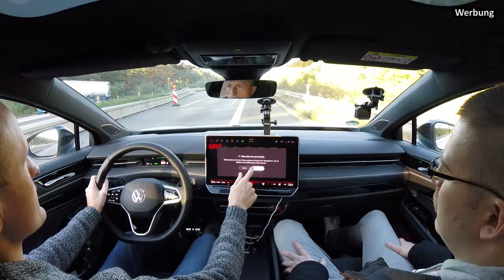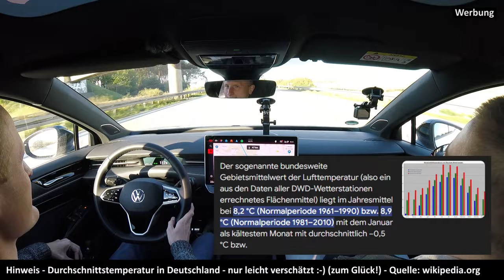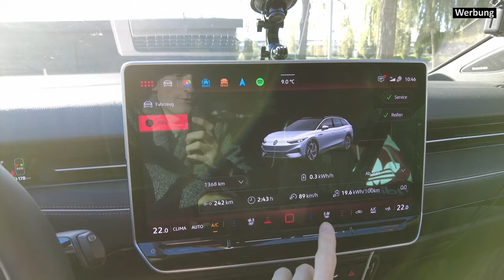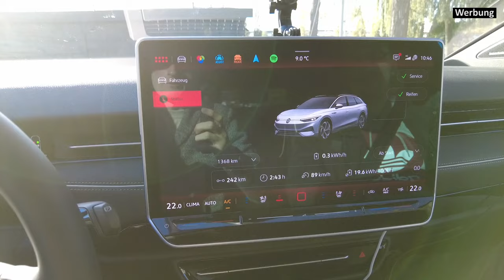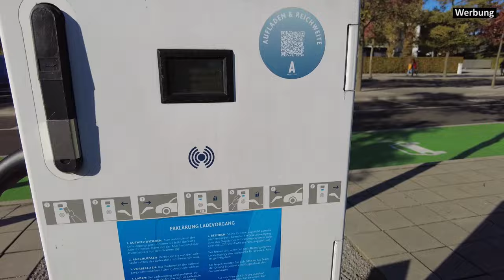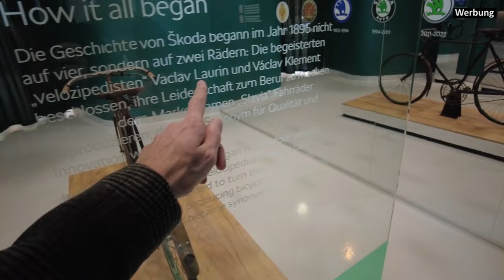Autobahn & Autostadt-Besuch mit dem neuen VW ID.7 Tourer Pro S - Was erleben wir? Vlog Test Bericht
Auto hoch 2 - mit dem Langstrecken-Stromer geht es über die Autobahn in Richtung Autostadt Wolfsburg. Wie verhält sich der neue ID.7 Tourer Pro S auf der Autobahn? Wie hoch ist der Komfort, wie gut die Assistenz und wie weit kommen wir mit einer Akkuladung? Was erleben wir in der Autostadt - nur für VW-Fanboys oder auch alle anderen? Die Antworten seht ihr in meinem neuen Video hier bei 4Räder - Viel Spaß!

Transparenz: Mein Testwagen wurde mir diesmal direkt von der Volkswagen AG für einen begrenzten Testzeitraum zur Verfügung gestellt. Außerdem wurden mir die Eintrittskosten sowie die Kosten für die gezeigten Attraktionen und den Parkplatz in der Autostadt erstattet. In der Gestaltung meines Testberichtes war ich jedoch völlig frei.

00:00:00 - Intro
00:04:05 - Hinfahrt
00:25:47 - Ankunft Autostadt
00:30:25 - KonzernWelt und VW-Pavillon
00:35:35 - Autotürme
00:36:55 - Essen und AbholerWelt
00:38:11 - Offroad-Parcours
00:47:02 - Porsche-Pavillon
00:52:20 - Skoda-Pavillon
00:55:12 - ZeitHaus
01:01:55 - Fazit Autostadt-Besuch
01:03:30 - Rückfahrt
01:11:36 - Zieleinlauf und allgemeines Fazit

Ein überaus großes Dankeschön geht an meinem langjährigen Freund Mike, den ihr in diesem Video zum ersten Mal vor der Kamera seht. Er machte sich ganz gut, oder?;) Möchtet ihr ihn öfter bei 4Räder sehen? Ich freue mich über eure Kommentare!

Wie hat euch mein etwas anderes Video gefallen? Was ist gut, was kann ich besser machen? Schreibt mir eure konstruktive Kritik gerne in die Kommentare.

Wichtiger Hinweis zur Transparenz: Ich habe das getestete Fahrzeug kostenfrei für Testzwecke zur Verfügung gestellt bekommen und habe es nach der Fertigstellung des Videos zurückgegeben. Die  Fahrten mit dem Testwagen erfolgten auf eigene Kosten. Alle Äußerungen/Meinungen in diesem Video sind meine eigenen und das Video wurde niemandem vorab zur Freigabe übersendet. Mein Besuch in der Autostadt wurde mit der Übernahme von Kosten (z.B. Eintritt, Attraktionen und Parkplatz) unterstützt.